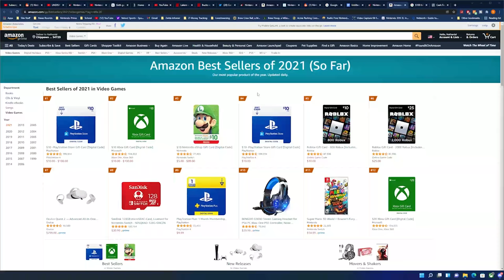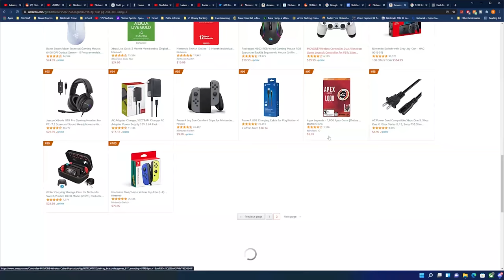I Did NOT See Nintendo Switch Doing This...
Nintendo Switch's domination of the United States video game market is being completely undersold and overlooked, as we now know it's not just their hardware that reigns supreme.